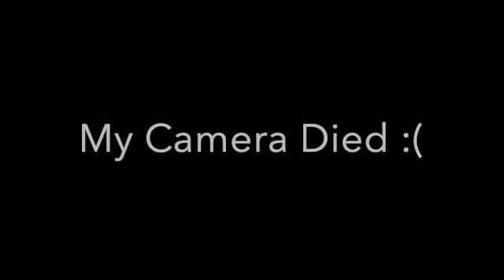BIKING AROUND PALM SPRINGS!!